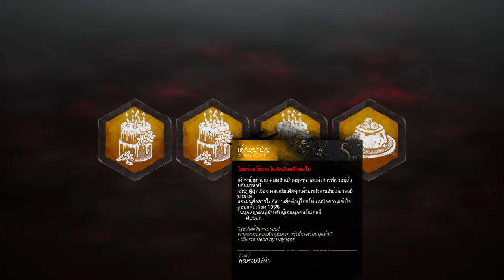Dead by Daylight EP.4 with Note, Jiew , Ice || Munk Mink